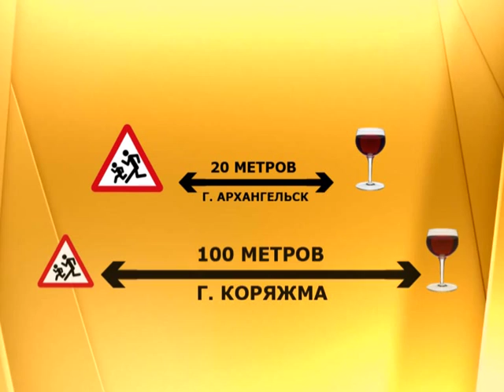Другой формат, выпуск № 6. Эфир 30.10.15